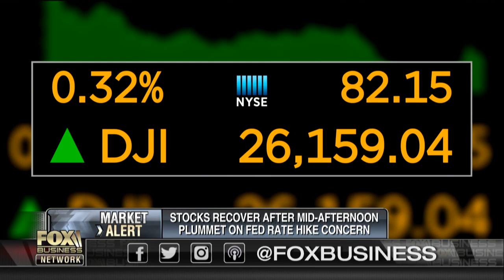Why infrastructure is the next opportunity for investors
DoubleLine Infrastructure Income Fund portfolio manager Andrew Hsu explains why, after President Trump touted a $1.5 trillion infrastructure plan during his State of the Union address, investors should consider buying in infrastructure stocks.